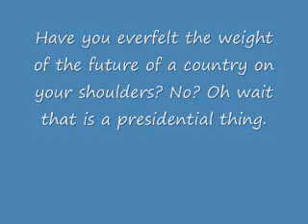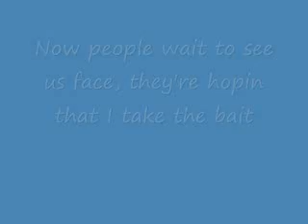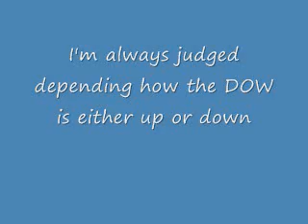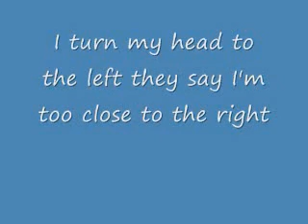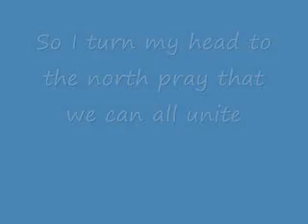Dead And Gone SPOOF Lyrics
This is not my video this video was made by Alphacat